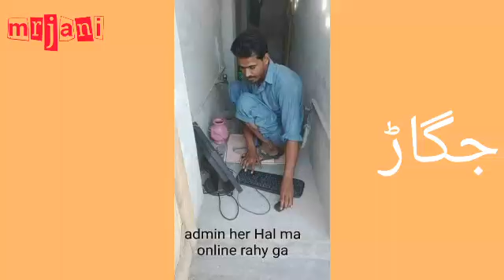جگاڑ کیا ہے ۔ دیکھیں ۔??? is jgaarrr mean shortcut???